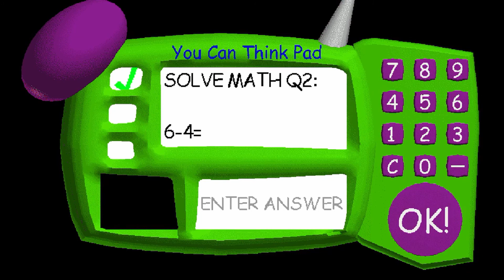Baldie's Basics HES AFTER ME...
Baldie's Basics HES AFTER ME... Baldie's Basics. Baldie's Basics is a horror game where you have to solve the math problems and get the notebooks. This game is really fun because there are different characters in the game like there is a girl with a jump rope that stops you in your tracks and gives you less time to get away from Baldie. You can play this game on mobile or on pc. I would recommend this to anyone who likes horror games or story games. All of our gaming videos are no commentary so be sure to check them out on Boomshakalaka Boys. Hope you Enjoy this Baldies Basics gameplay.

Gaming Chair-

Other Channels